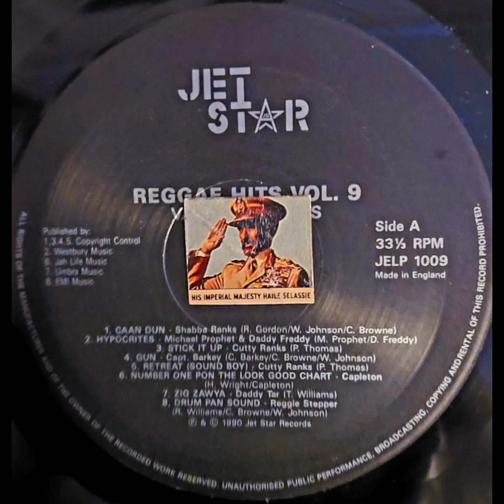Catty Ranks - Stick It Up - 1990 - TOPDON SELECTIONS